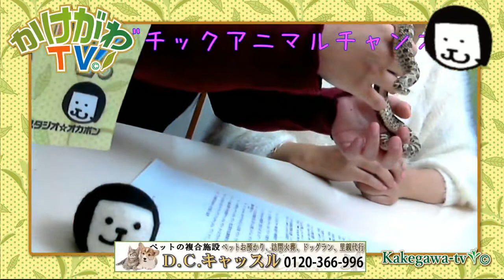おもちのエキゾチックアニマルチャンネル ゲスト：セイブシシバナヘビ ししお様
【バナースポンサー様】
〇カップルや家族で楽しめるピクニック農園　キウイフルーツカントリー　Japan

〇美容の力で世界を笑顔に。袋井のマツエク、脱毛はソワニエ

〇抱っこで産後エクササイズ　お寺でベビーダンス 皆川友紀子様

〇手作り雑貨とワッフルのおみせ　SAM'S　CAFE 様

◯世界でひとつの贈り物 日本ﾊｰﾊﾞﾘｳﾑ協会認定校 ｱﾄﾘｴｼｬﾙﾏﾝ

〇よもぎ蒸しとマッサージ 生理痛改善サロンkaupili

〇ママの笑顔は家族の太陽　ドリームボード認定講師　坪井美希様